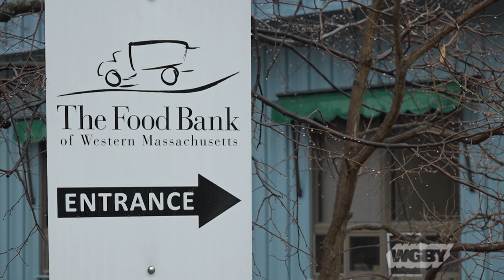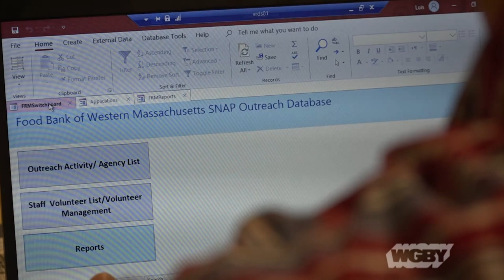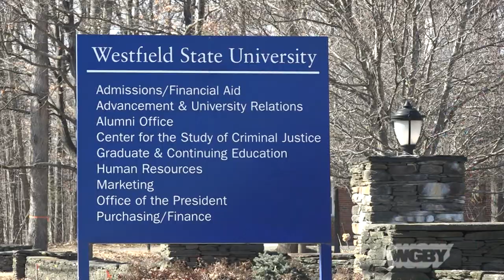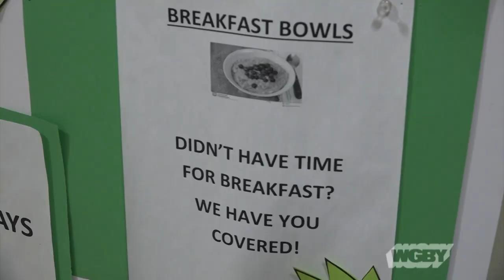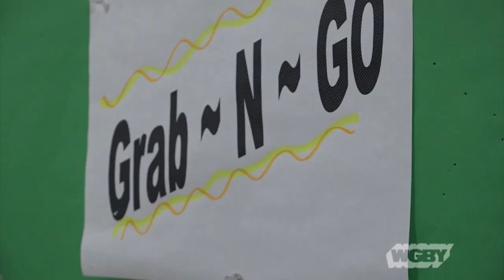Holyoke Community College Food Pantry | Connecting Point | June 15, 2020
A recent report by Feeding America, a U.S. based non-profit hunger relief organization, shows that since the pandemic hit and forced the closure of non-essential businesses across the state, cases of food insecurity have gone up nearly 50% in western Mass compared to last year.

 Before the pandemic, Connecting Point's Brian Sullivan visited Holyoke Community College to see how the school is tackling hunger among the student body.  One resource, the Holyoke Community College Food Pantry, helps fight food insecurity by providing basic foods to any student in need.